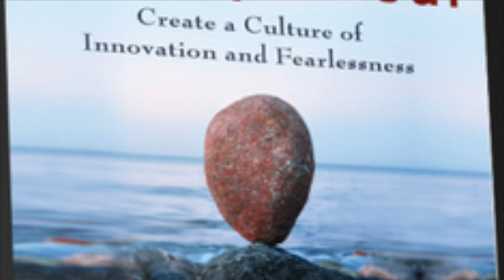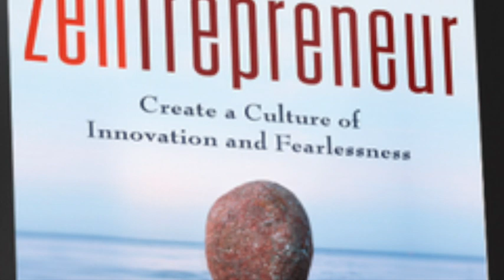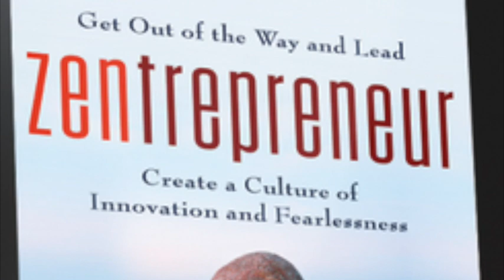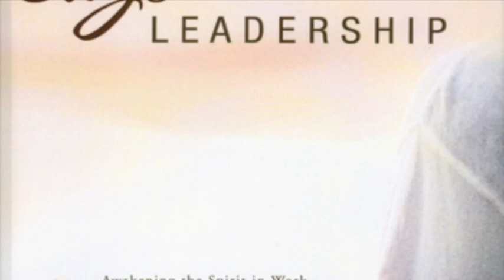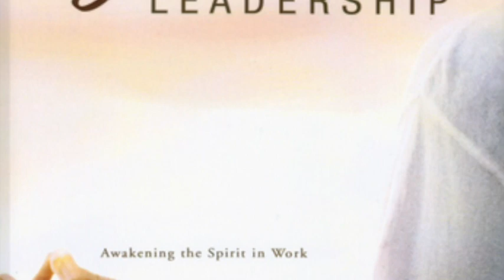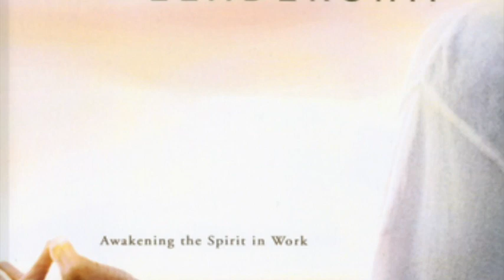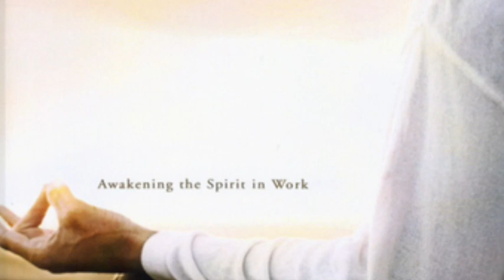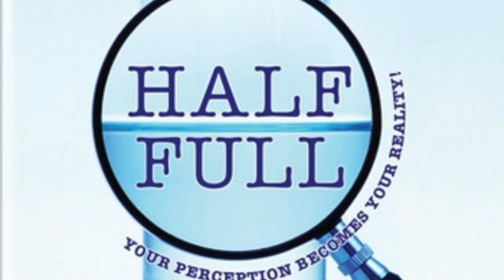Is It Motivation or Inspiration w/ John J Murphy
John Murphy credits his success in business and life to A Course in Miracles. First learning and studying this practice in 2008, John quadrupled his business in growth and prosperity. Today, his goal is to teach others the incredible benefits that the lessons A Course in Miracles have to offer us in our daily lives, the interactions with those around us and in business.
John’s latest book is Miracle Minded Manager: A Modern-Day Parable about How to Apply A Course in Miracles in Business. Written in a story format, the book navigates the life of a fictional character struggling to maintain his business. Upon hitting a roadblock, he consults a friend of his who introduces him to the Course in Miracles. The results are life changing.